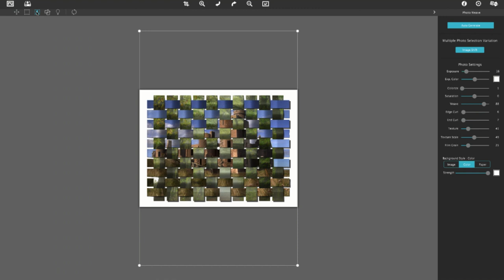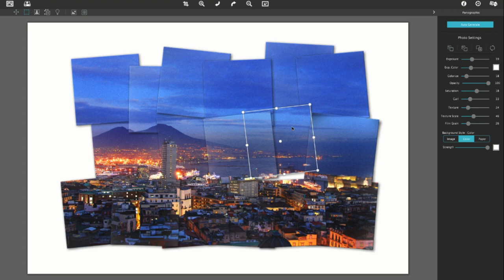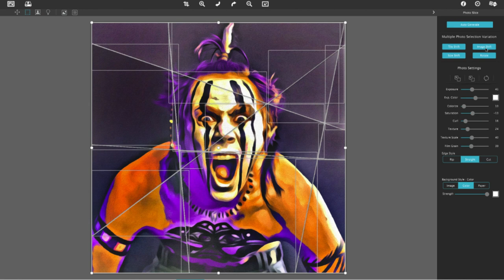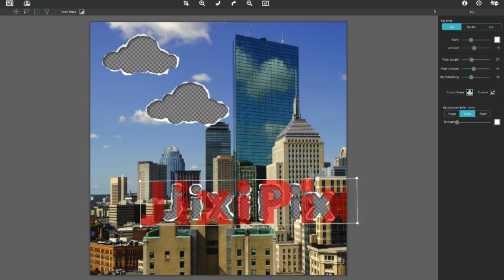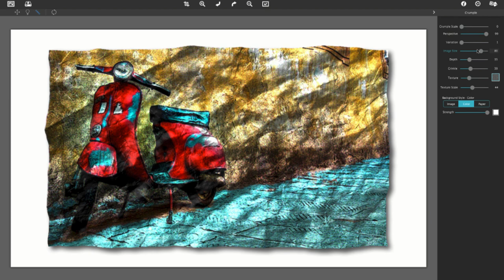Photo Formation - Demonstrates 8 Creative Photo Effects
Watch how Photo Formation weaves, joins, slices, folds, crumples and rips photos into super creative eye-catching paper formations.

Photo Formation is a photo effect that auto-transforms images into super creative paper formations then uses a 3D light engine to cast ultra cool shadows. It comes with a library of one-touch presets to get you started and a randomize button to automatically render a variety of paper creations without taking control away from the artist.

Photo Formation comes as a standard application for Mac & Win, or blend it into your workflow with an included plugin for: Photoshop, Elements, Lightroom, PaintShop Pro and Affinity Photo